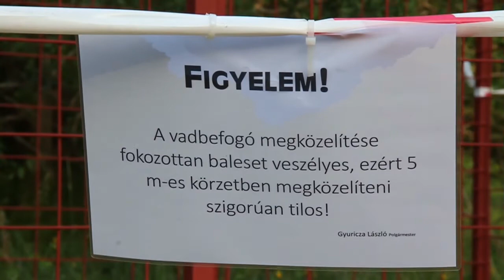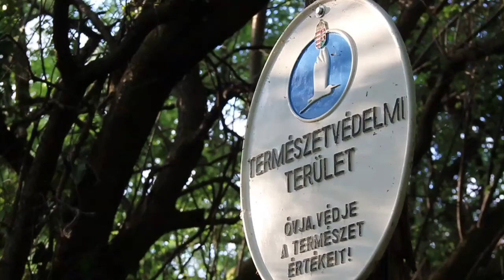Kerepes - Forrásvölgy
A Forrásvölgy Tanösvény a város szívében található Természetvédelmi Területen keresztül vezeti a kirándulókat. 2017. októberében adták át a városnak a Szilas-patak mentén kialakított Forrásvölgy Tanösvényt, mely nevét a patakvölgyben fellelhető talaj menti forrásokra utalva kapta.
"A tanösvényt elsősorban a gyerekeknek és családjaiknak hoztuk létre, mivel közelsége miatt ideális kirándulóhely városunk lakóinak." - fogalmazta meg a tanösvény kialakításának célját Franka Tibor polgármester.
Kerepes város a Duna-Ipoly Nemzeti Parkkal együttműködve döntött arról, hogy a Természetvédelmi Terület megóvása érdekében tanösvényt alakítson ki a területen.
2020. május 24.